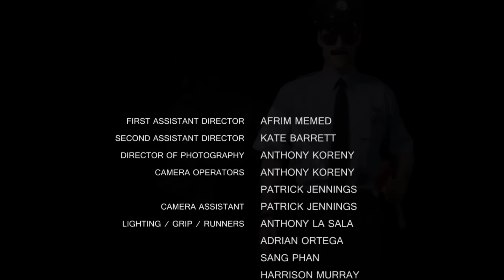Axe Cop: The Movie - Episode 2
Fan film of the second volume. Based on the 'Axe Cop' webcomic, which you can read here: